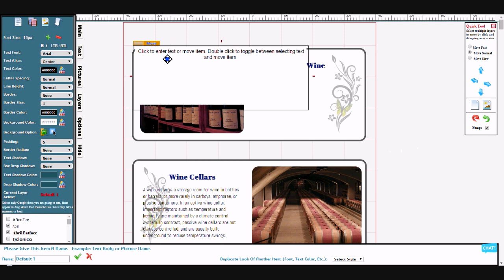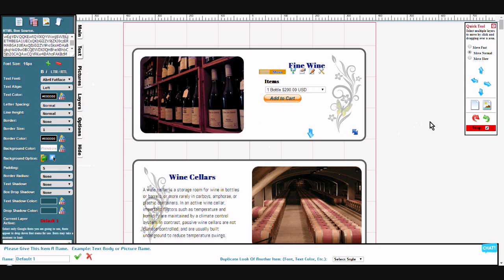Embeding Objects Like PayPal Buttons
PlugNedit is a ready to use WYSIWYG Visual Editor that has the features of a word processor and desktop publisher.The HTML Editor is based on a 3D page building design with height, width and depth options available, standard online HTML editors are only based on 2D page editing design with height and width available.